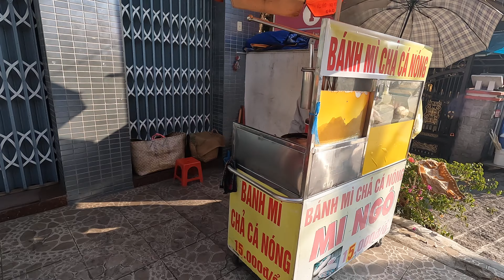Vietnam by Motorbike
This video follows our 2 weeks travelling from Danang in central Vietnam to Ho Chi Minh City in Southern Vietnam in April 2023. It shows the adventure from the road view to drone and highlights the culture, history, people and food of Vietnam. The music is what was playing non-stop during our trip in all bars, cafe's and shop playlists.

Motorbikes were hired from Tigit Motorbikes at tigitmotorbikes.com who we would recommend. They are Honda Winner 150cc manual and they have shops in Ho Chi Minh City, Da Lat, Danang and Hanoi.

We also recommend XO Food Tours at xotours.vn

Song 1:
Fortunate Son - Creedence Clearwater Revival - Fantasy Records - 1969

Song 2:
Là Anh (Version 2) - Phạm Lịch - BMZ Entertainment - 2023

Song 3:
Đừng Lo Nhé Có Anh Đây (H2O Remix) - Thiên Tú
Trái Tim Anh Đây Chỉ Có Chân Tình Hot TikTok Remix
• Composer: Thiên Tú
• Singer: Thiên Tú
• Executive Producer:
• Official MV:
 • ĐỪNG LO NHÉ CÓ AN...

Song 4: Vietnamese type beat - Produced by Luxøfons - 2020